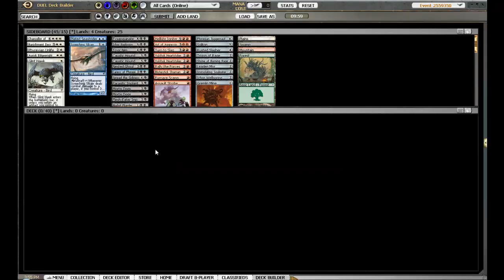Cloudscraper's Delirium - NMS Draft #4 - Part 2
Salve, ecco il quarto draft su Magic Online.

Questo draft è un esempio di come, a volte, sia difficile se non impossibile leggere i segnali e ci si trovi tagliati completamente fuori da qualsiasi cosa. Ciò lo rende comunque significativo!